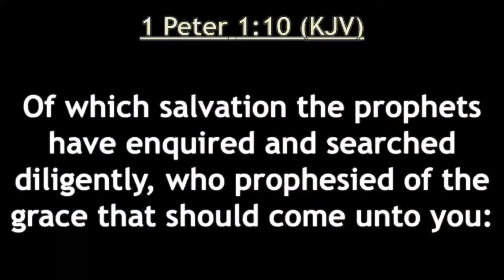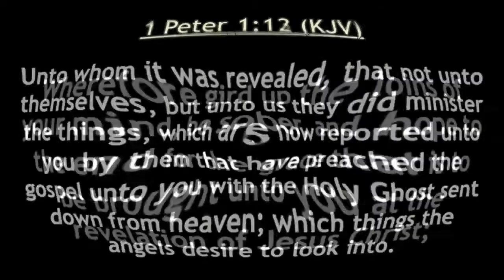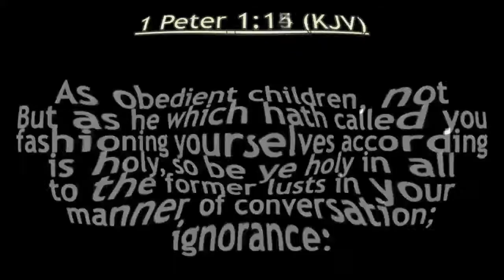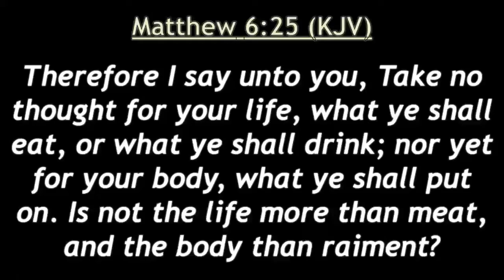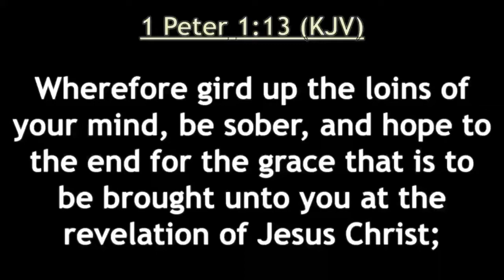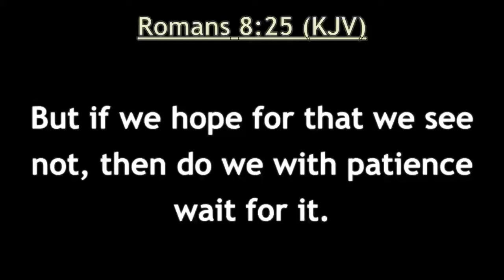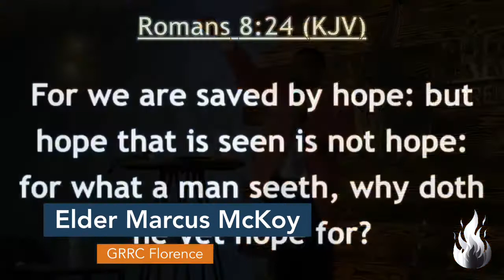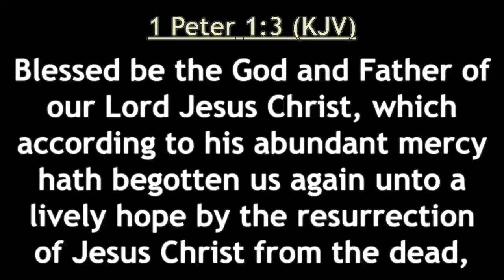Loins of the Mind // Apostle Jeremiah Merritt